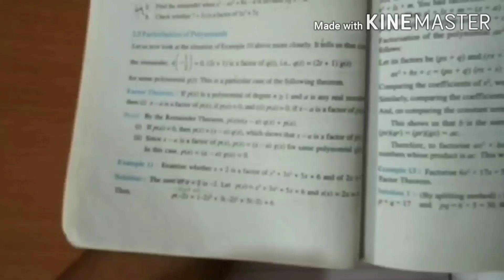Polynomials. Examples practise on Polynomials. |PART--6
Examples are very imp of polynomials . It is must to practice them
Content covered
1) Examples practice on polynomials
2) Examples practice on polynomials class 9
3)Examples practice on polynomials class 9 Ncert
4) Example practice on polynomials class 9 CBSE